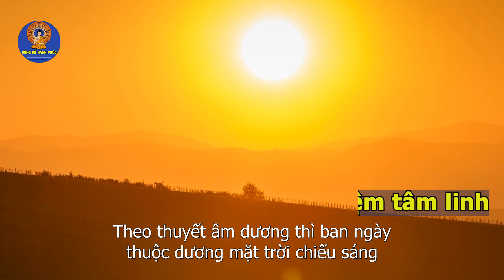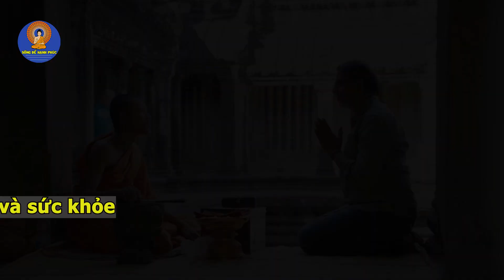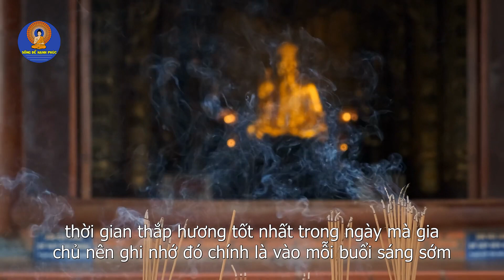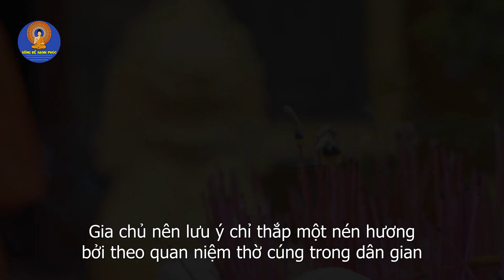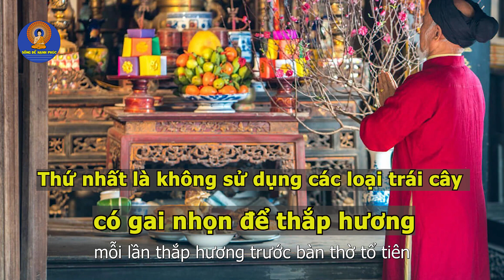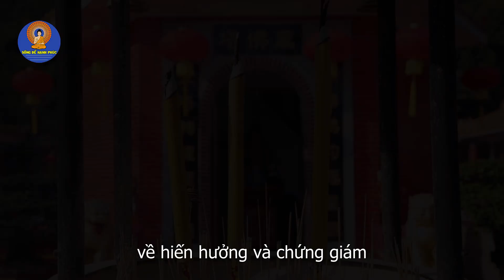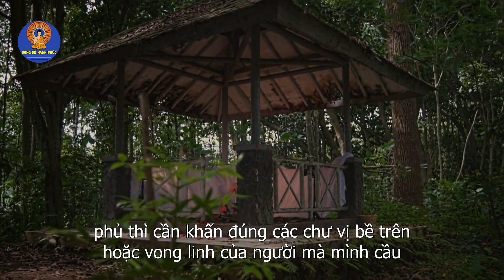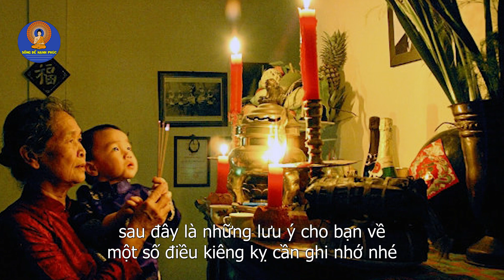Thời Điểm Đại Kỵ Tuyệt Đối Cấm THẮP HƯƠNG Kẻo Rước HỌA VÀO THÂN, Cả Nhà Gặp Đại Hạn